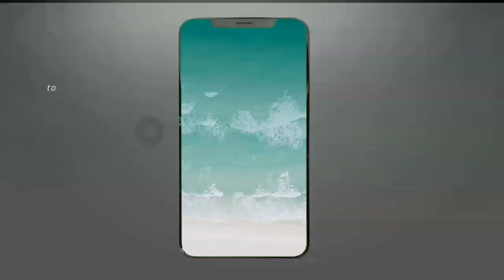UAE vs Netherlands 4th T20 2019 Live Streaming🔴Netherlands vs UAE T20 Live Streaming 2019 [HD]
UAE vs Netherlands 3rd T20 2019 Live Streaming🔴Netherlands vs UAE T20 Live Streaming 2019 [HD]

UAE vs Netherlands 2nd T20 2019 Live Streaming🔴Netherlands vs UAE T20 Live Streaming 2019 [HD]

UAE vs Netherlands 1st T20 2019 Live Streaming🔴Netherlands vs UAE T20 Live Streaming 2019 [HD]